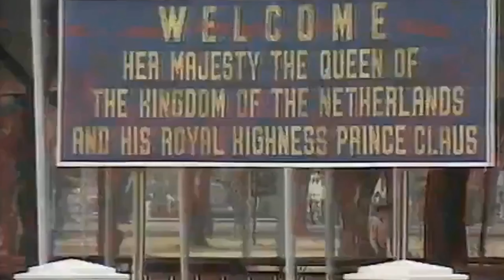🇳🇱🇮🇩 Netherland National Anthem by Indonesia Military Band | Queen Beatrix State Visit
Lagu Kebangsaan Belanda oleh Korsik Band Militer / Paspampres Indonesia